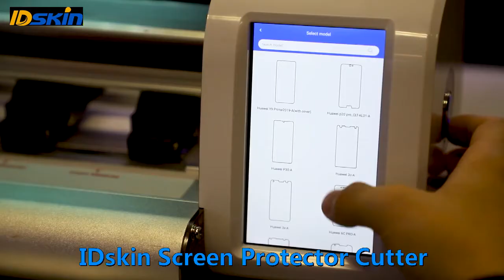Máquina de corte de protetor de tela IDskin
De 2020 a 2025, mudança do mercado global, muitas pessoas estão procurando novas pequenas empresas para começar. Você pode facilmente iniciar seu próprio negócio com a máquina Daqin.
A máquina Daqin pode ser usada em casa e produzir os seguintes produtos que podem ser vendidos na loja online:
Pele de telefone móvel personalizada, pele de tablet, pele de laptop, pele de powerbank, pele de fone de ouvido, pele PS4, pele Kindle ... etc.
Caixa personalizada para telemóvel, caixa em vidro temperado.
Protetor de tela e filme transparente de proteção total de diferentes tipos: hidrogel, TPU, anti-explosão, Aurora ... etc.
Protetor de tela de vidro nano / vidro temperado flexível.
Suporte personalizado para celular.
Tatuagem de telefone celular.

Número de telefone: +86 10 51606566

Você mesmo pode administrar esta pequena empresa em países como:
Argentina, Bolívia, Chile, Colômbia, Costa Rica, Cuba, República Dominicana, Equador, El Salvador, Guatemala, Honduras, México, Nicarágua, Panamá, Paraguai, Peru, Porto Rico, Uruguai, Venezuela e Espanha.